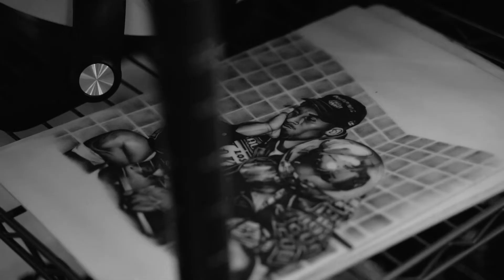How Tattoo Artist Yeeki Lo Finds Inspiration in Traditional Hong Kong Architecture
It’s not about being one of the first female tattoo artists in the city, or even the ever-dissected trope of being a woman in a male-dominated industry. Yeeki Lo is one of the most sought-after tattoo artists in Hong Kong. Period. At 27, Yeeki is already considered a veteran tattoo artist in Hong Kong, having garnered nearly a decade of experience and a loyal following amongst tattoo lovers, known for her impeccably clean geometric line work.

Producer : Zarah Cheng
Photographer : Renee Neoh
Videographer : Mart Sarmiento